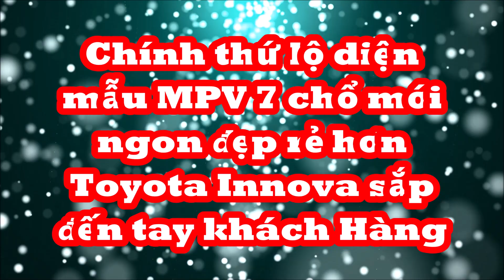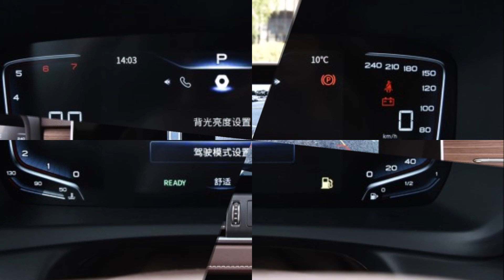Chính thứ lộ diện mẫu MPV 7 chổ mới "ngon đẹp rẻ" hơn cả Toyota Innova 2023 sắp đến tay khách Hàng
Dù chưa có giá bán chính thức nhưng kích thước của mẫu xe MPV cỡ lớn Bestune M9 còn nhỉnh hơn cả xe MPV hạng sang Lexus LM. M9 cũng là mẫu xe lớn nhất trong chuỗi sản phẩm của hãng xe Bestune.